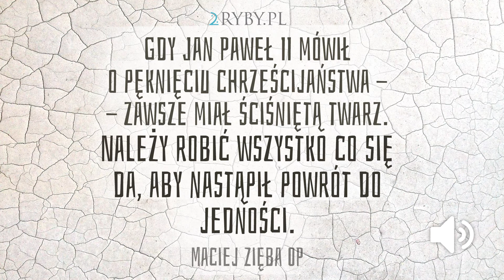Po co Kościół? - Ekumenizm | Maciej Zięba OP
MaciejZiębaOP Dostrzegasz to pęknięcie? Nie pozwól, żeby dzieło Boga rozpadło się na kawałki…

Ekumenizm to silna podpora, która może zapobiec tej tragedii.. Tragedii, która dotykała twarzy Jana Pawła II, kiedy mówił o braku jedności wśród chrześcijan. Czy otworzysz swoje serce na to, co przynosi bogactwo chrześcijaństwa? Czy wystawisz mu nowe świadectwo wiarygodności? Jeśli poważnie nad tym myślisz, o. Zięba OP doradzi, jak to zrealizować z Kościołem i zapyta Cię, czy w ekumenizmie można się okopać… To wyzwanie wieloetapowe, ale przecież mamy czas, a miłość cierpliwa jest!

Na nagraniu: Maciej Zięba OP
Lubisz 2RYBY.PL?

3. Obserwuj nas »